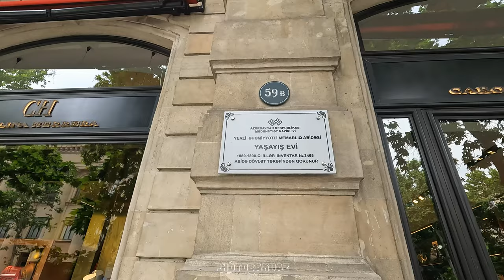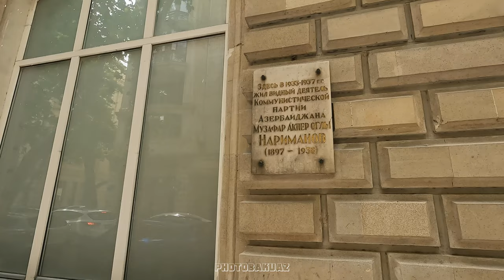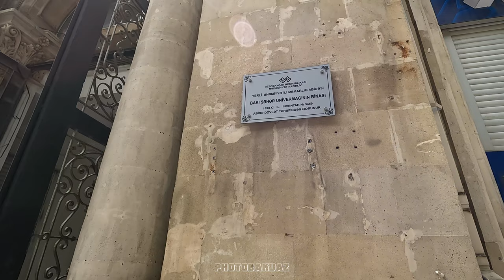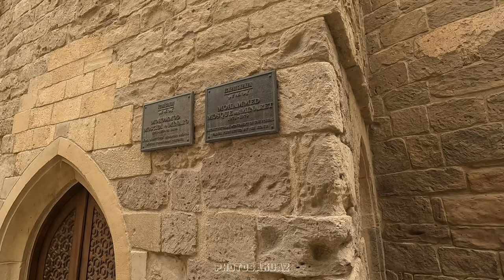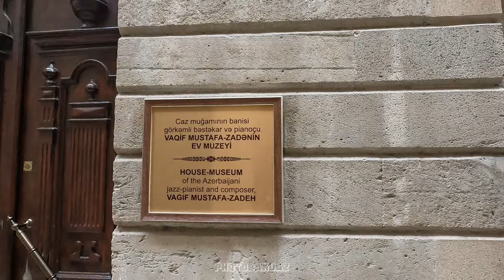The Streets Of Baku City - Azerbaijan 4k - Baku Virtual Tour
Baku is the capital of the independent Azerbaijan Republic, a major scientific, technical and industrial center. In terms of its antiquity, size of territory and population, Baku is one of the oldest and largest cities in the East. Baku is located in the south of the Absheron Peninsula, on the shores of the Caspian Sea, its area is 2200 sq. km, with a population of about 2 million. Baku includes 11 administrative districts, 5 urban-type settlements.

Used equipment:
GoPro Black 10
Tripod Andoer
Microphone Saramonic smartMic SR-XM1